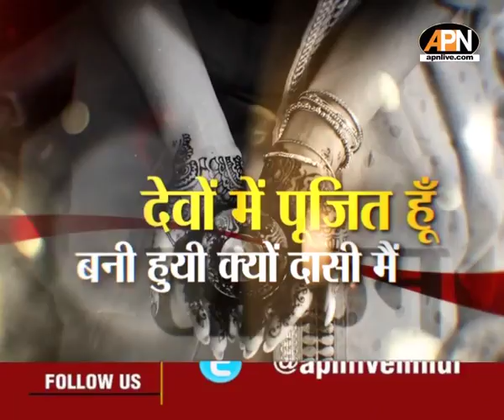Greater Noida से आधी आबादी की Ground Zero Report, UP Election 2022, किसे चुनेगी जनता, किसे देगी मात